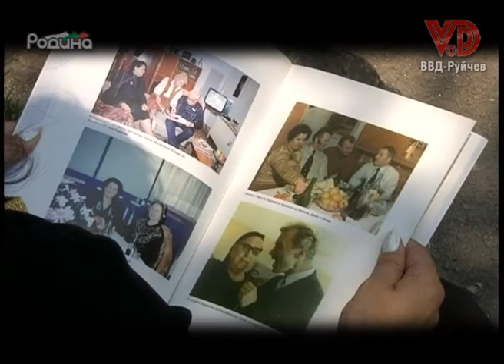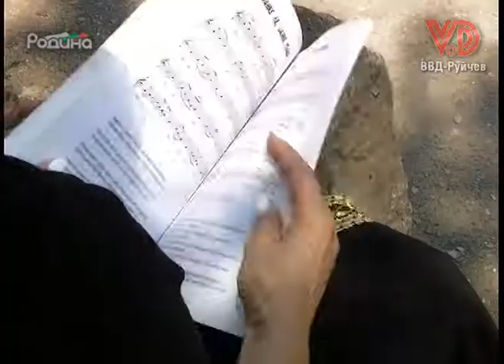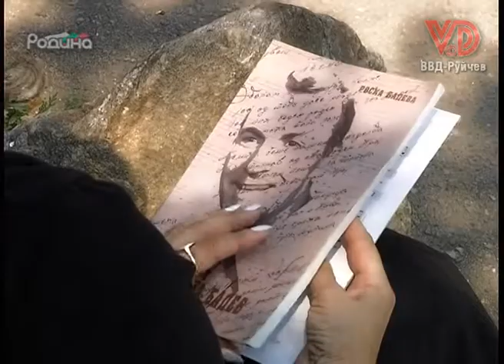Ваня Найденова - Песен за Никола Бадев / Vanya Naydenova - Pesen za Nikola Badev